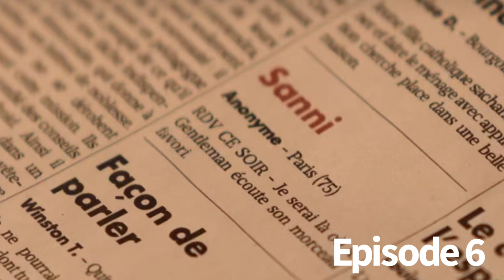Lupin Season 3 Chapter 6 Recap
A recap of Season 3 Episode 6 of Lupin! Chapter 6